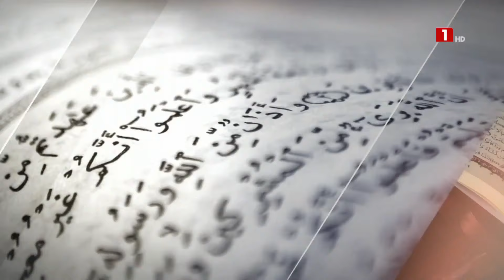KADDUG ISLAM – VENDREDI 24 MAI 2024